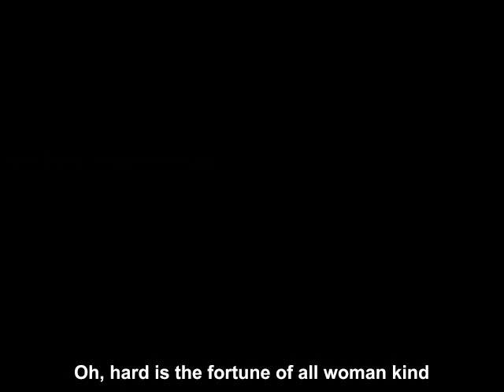JOAN BAEZ "Wagoner's Lad"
Il faut entendre ce qu'elle dit, il faut encore l'entendre.